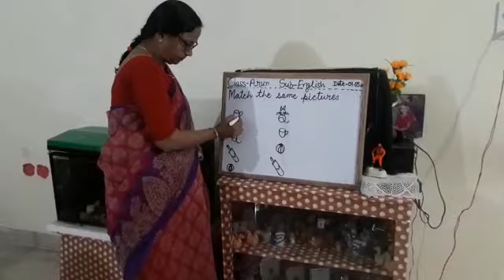Match the same pictures